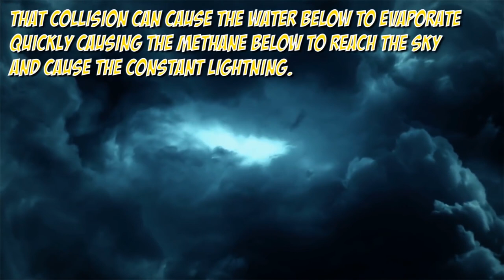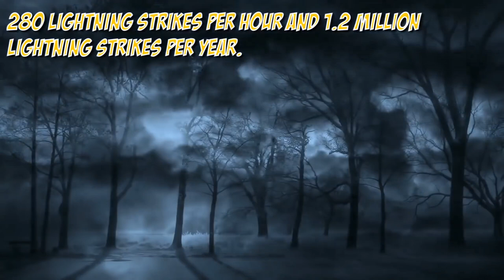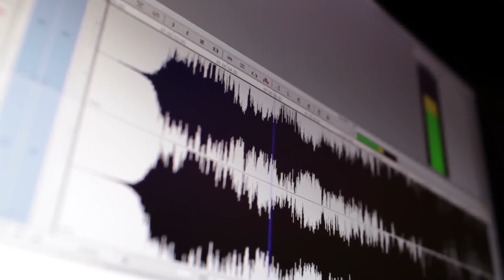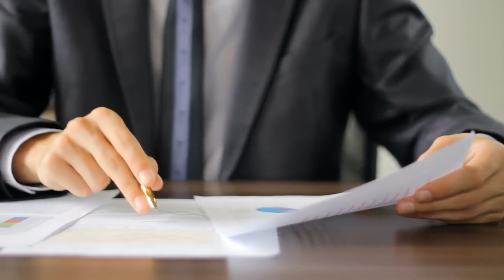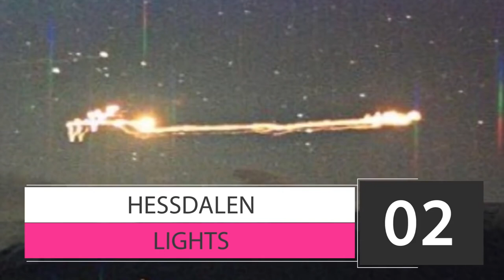9 Scientifically Impossible Places That Actually Exist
These dangerous locations seem like they're scientifically impossible... but they exist! We'll tell you where they are!